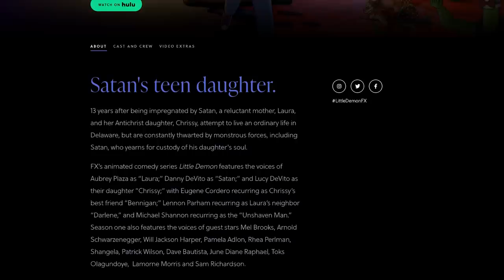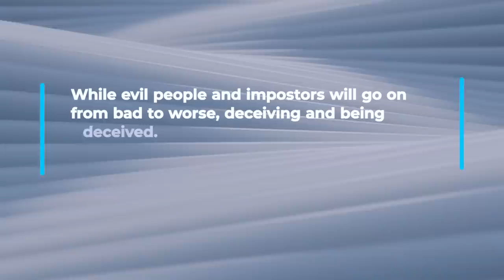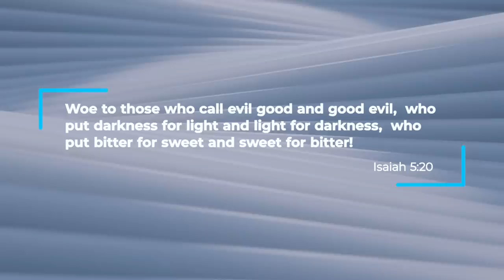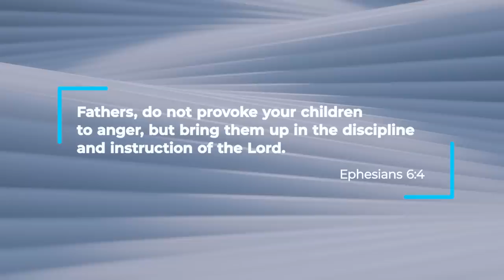Christians, We Tried to Warn You... | Disney's Little Demon Reaction | Bryan Osborne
Answers in Genesis: If you didn’t think Disney was bad for Christians now, this new information will likely change your mind. In this video, Bryan Osborne discusses the horrible new TV series called Little Demon, Disney’s intricate connection with this demonic show, and the unbiblical truths and ideas that Little Demon is spreading.

Welcome to the Answers in Genesis YouTube Channel! We are an apologetics (Christianity-defending) ministry, dedicated to enabling Christians to defend their faith and to proclaim the good news of Jesus Christ effectively. On our channel you’ll find answers to your most pressing questions about key issues like creation, evolution, science, the age of the earth, and social issues. Our desire is to train believers to develop a worldview based upon the Bible and expose the bankruptcy of evolutionary ideas and their implications. You’ll hear from top scholars such as Ken Ham, Bryan Osborne, Dr. Georgia Purdom, Dr. Nathaniel Jeanson, Tim Chaffey, Bodie Hodge, Dr. Gabriela Haynes, Dr. Terry Mortenson, and more! You won’t want to miss any of our debates, talks, and teaching videos!